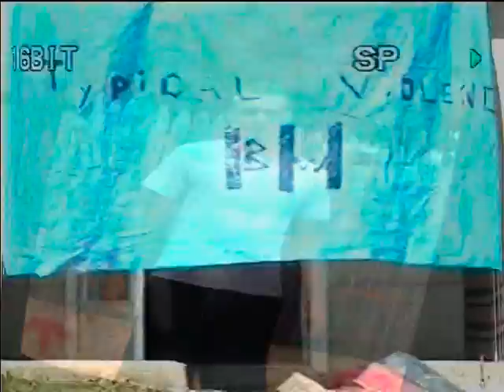3BW Justin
3bws biggest wrestler justin aka dream weaver